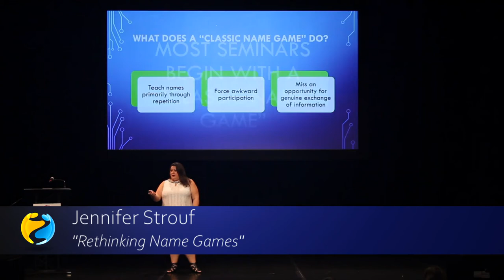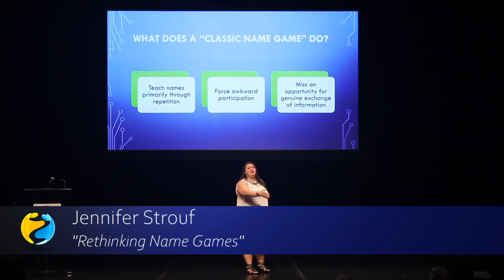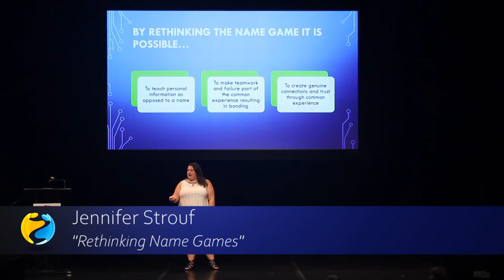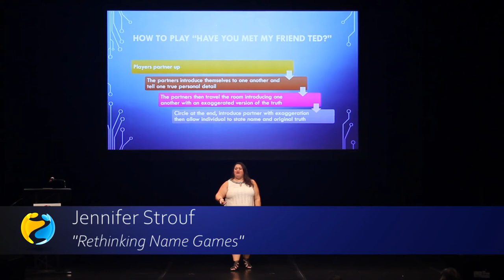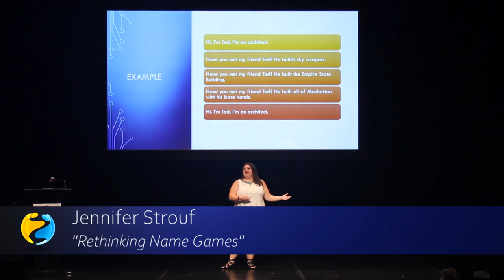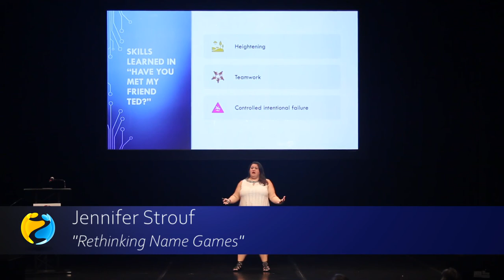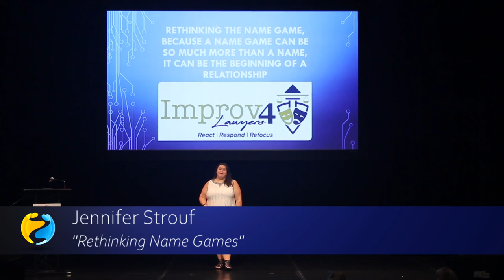2019 AINx Talks - Jennifer Strouf: Rethinking Name Games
Most group workshops begin with one of the “standard” name games that are worn out and have limited applications. This workshop reexamines how name games can be used to create genuine connections and plant the seeds of collaboration among participants. Attorney Jennifer Strouf created “Have you met my friend Ted?” to teach professionals how to create genuine connections with one another through thoughtful introductions.

In addition to learning new name games, participants will explore how name games can be so much more than a mechanism for learning the names of the members of a group. Name games can identify points of commonality and create shared moment of laughter. The goal of this workshop is to teach individuals to use name games to learn names and create networks.

These games are lawyer tested and lawyer approved; may be suitable for young children and people of all ages.

2019 AIN World Conference at Stony Brook